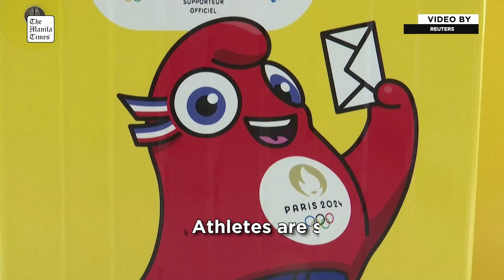Olympic village almost ready two weeks before athletes' arrival for Games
Preparations at the Olympic Village for the upcoming Paris Games are in full swing, as the village is set to open its doors for the arrival of participating athletes in mid-July.

Pictures of 'the Phryges,' mascot for the Games which kick off on July 26, adorned walls at the village in Saint-Denis, which will welcome more than 20,000 athletes throughout the Olympics and Paralympics. Athletes are set to arrive from July 18.

Video by REUTERS